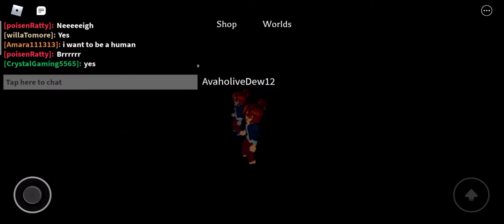I Became a Horse| Horse World : Roblox| Android Gameplay